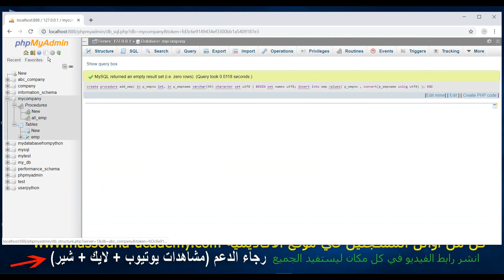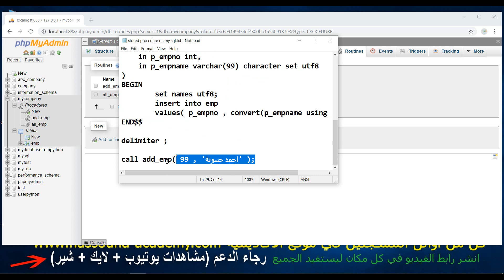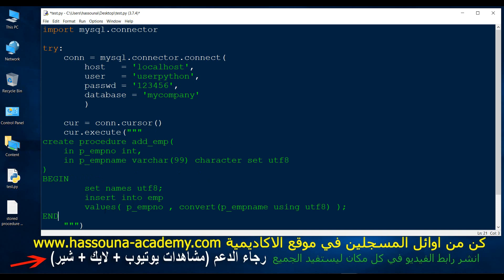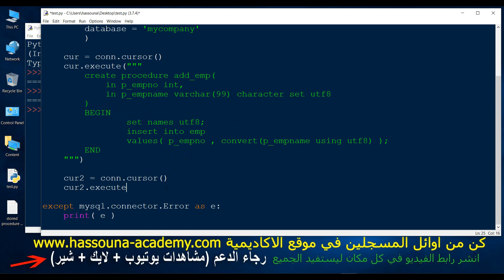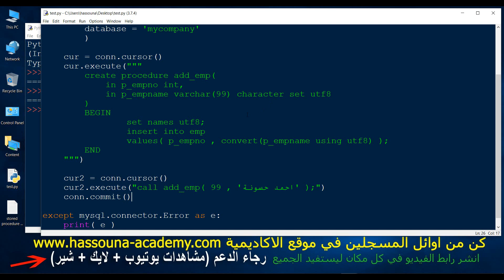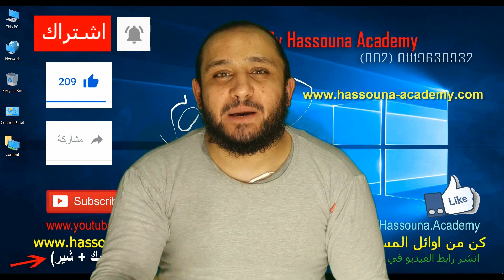248 انشاء ونداء اجراء مخزن ماي سكول ب بايثون create with call procedure mysql using python